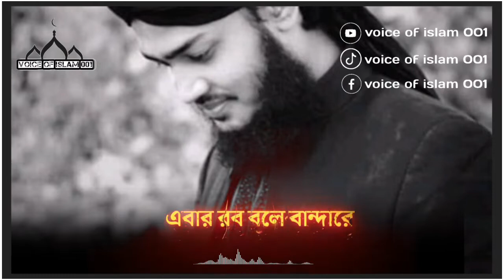সৈয়দ মোকাররম বারী ওয়াজ